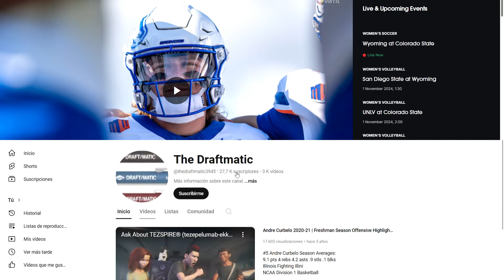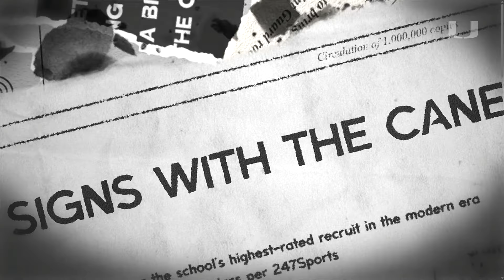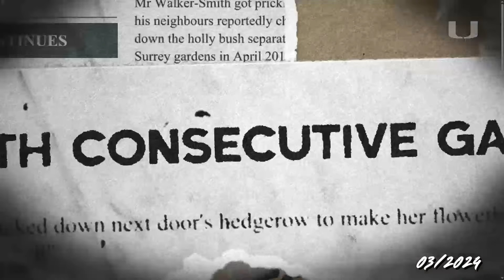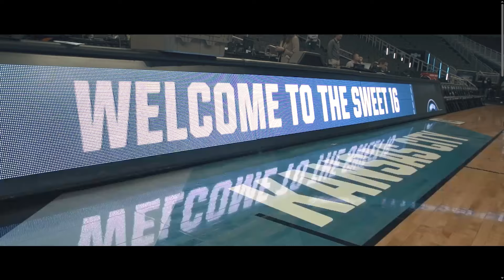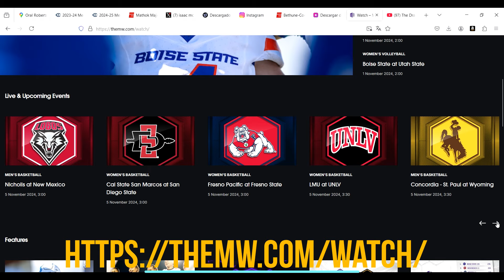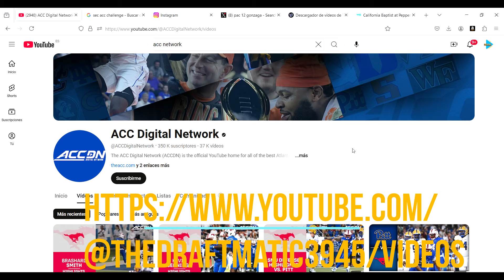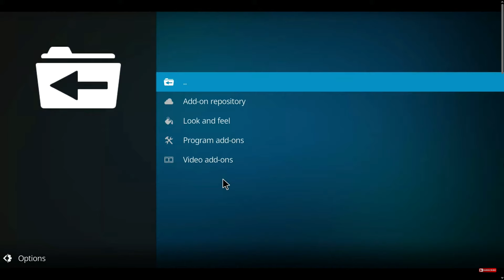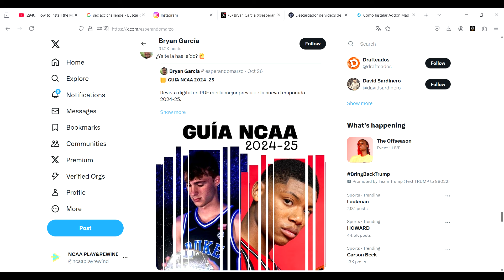COMO FUNCIONA LA NCAA? Y COMO VER LA TEMPORADA 2025 GRATIS O POR POCO DINERO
NCAA COMO FUNCIONA? MAÑANA ARRANCA LA TEMPORADA 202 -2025 COMO VERLA DE MANERA GRATUITA O POR POCO DINERO